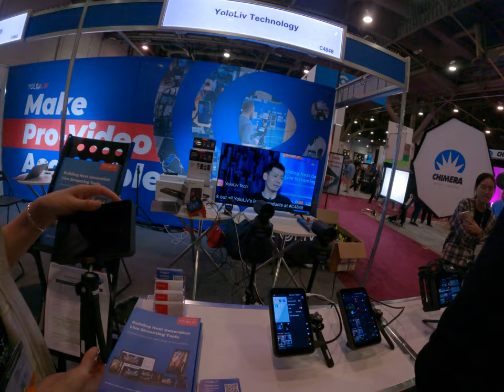YOLO TV little and big streaming device without any switcher multiple input and transition overlay